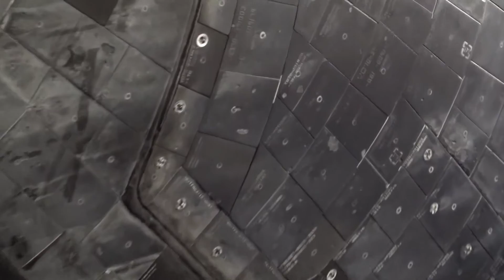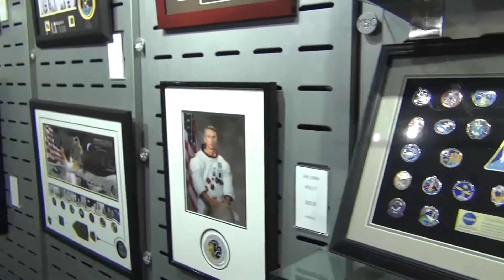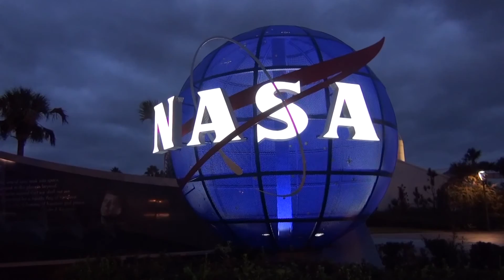NASA Kennedy Space Center - Space Shuttle Atlantis | Florida 2014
Today we visited NASA's Kennedy Space Center and spent most the day exploring the Space Shuttle Atlantis exhibition. there is so much to see, do and learn. We both thoroughly enjoyed the day.

Intro - The Creek, Topher Mohr and Alex Elena
Main - Not Me, Silent Partner
End slate - Stay, Otis McDonald